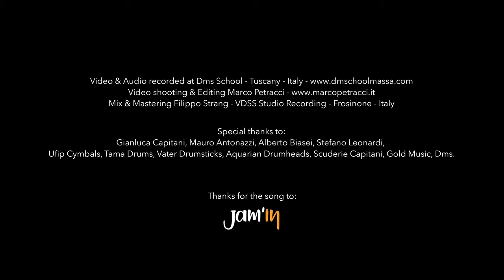Jonhatan Tenerini - Spacey Fusion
Jonhatan Tenerini - Spacey Fusion - Tama Drums

Mix & Mastering Filippo Strang - VDSS Studio Recording - Frosinone - Italy

Special thanks to:

Gianluca Capitani, Mauro Antonazzi, Alberto Biasei, Stefano Leonardi, Ufip Cymbals, Tama Drums, Vater Drumsticks, Aquarian Drumheads, Scuderie Capitani, Gold Music, Dms.